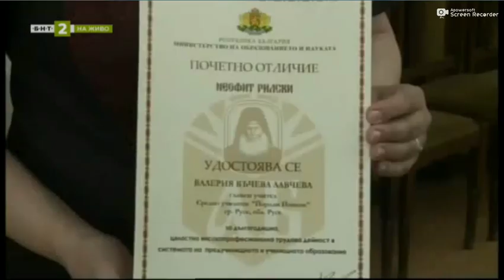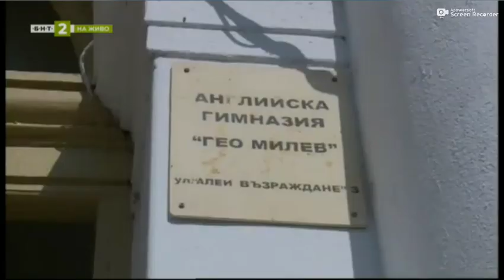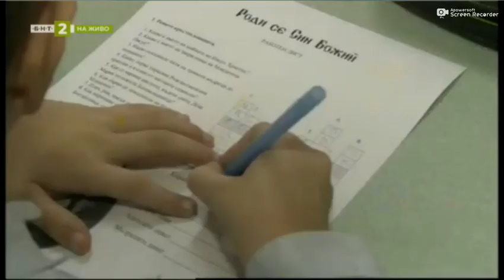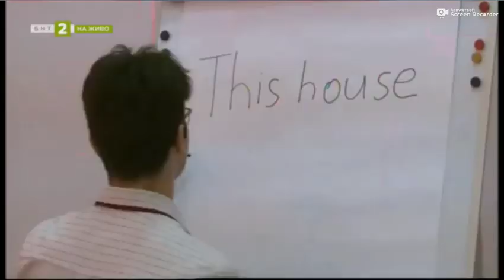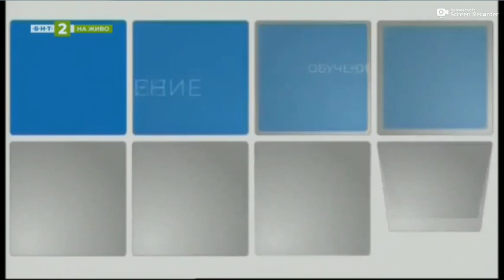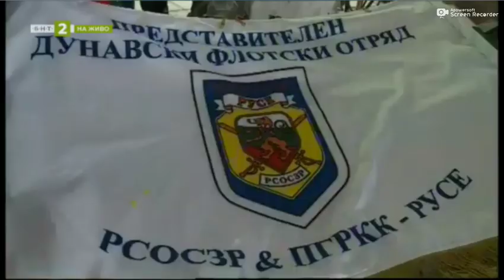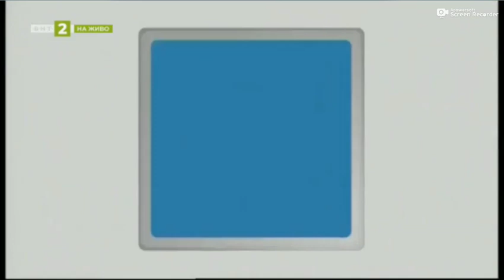Ролята на психолозите в училище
Изявени русенски педагози с награди "Неофит Рилски"

Разговор за ролята на психолозите в училище

Ученик украси със стенописи общежитие в Русе

Предизвикателствата за клуб "Дебати" в русенската английска гимназия

По стъпките на четата на Таньо Войвода – 34-ти традиционен поход